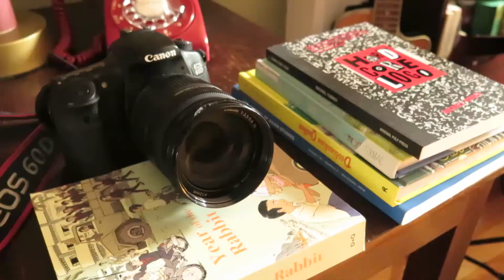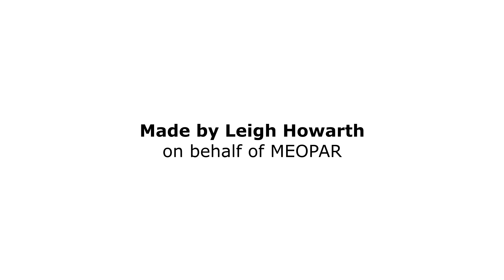How to make a science research video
Imagine you are at a conference and are about to give a presentation on your research. How many people are in the audience? Although this number will strongly depend on the size of the conference, how many other sessions are running at the same time, and the time slot you are given, the chances are there will be less than 50 people watching your talk. It is very likely that this number will be even lower if you are giving a poster presentation. As for your audience itself, it will probably comprise of experts working in a highly specific field; likely to be the same field as yours. Even though posters and talks can take considerable amounts of time to design and practice, they only reach a small number of people with very similar backgrounds.

In contrast, videos can reach hundreds and thousands of people from a wide variety of different backgrounds. By being online, videos can be watched more than once, anytime, by anyone. They can inform funders, decision-makers, stakeholders and the wider public about your work. They can motivate others to take your research further and even inspire others to pursue science as a career. Lastly, they might be viewed by the media and allow your research to be featured in newspapers, radio or on TV. Perhaps most importantly, you can refer to your video on your website or resumé, showcasing your work and its impact to funders and prospective employers.

Here, marine scientist, research consultant and science communicator Leigh Howarth shares tips on how to make an engaging, entertaining and educational video.

For more:
meopar.ca